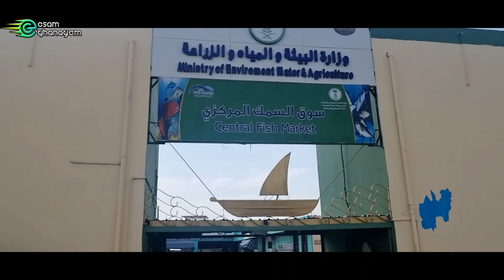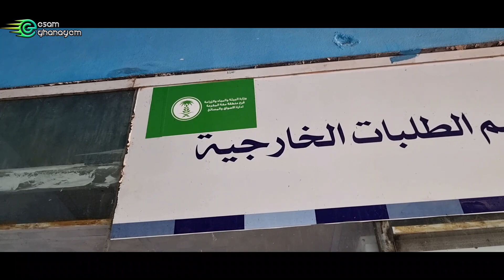كلنا سمعنا عن حراج السيارات بس عمرك سمعت عن حراج الأسماك ؟؟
سيبك من حراج السيارات وتعالى معايا نتفرج على حراج الأسماك